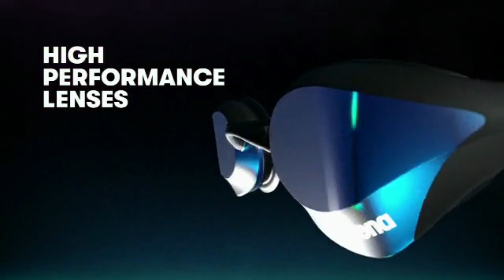Look Forward, Look Fast, Look Sharp, Cobra Goggles From Arena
The Arena Cobra Ultra Swipe Mirror Goggle is the most advanced Arena racing goggle with a fantastic hydrodynamic design. Now featuring the new Swipe Anti Fog technology, this racing goggle is designed to give you the best vision possible and a stable and secure fit for racing.

Arena

To browse our huge range of top-brand swimwear and equipment for all ages, with fast shipping and 28-day returns,